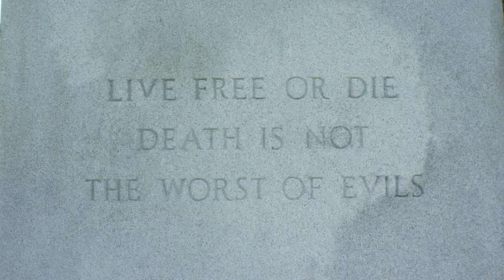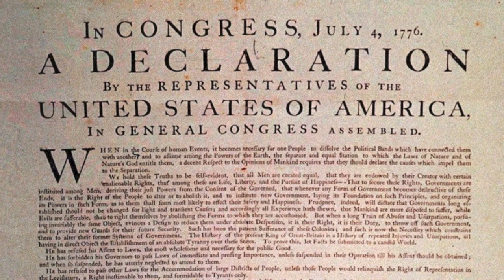Someone You Should Know- MG John Stark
Revolutionary War leader and author of the phrase "Live Free of Die" and other epic motivators.